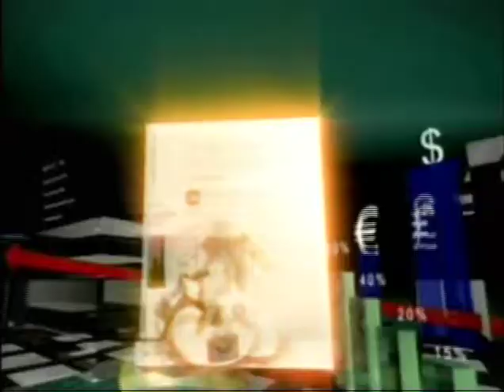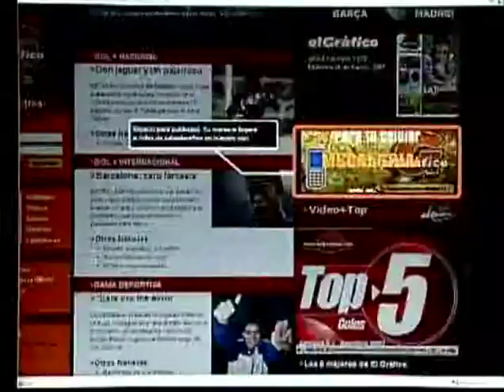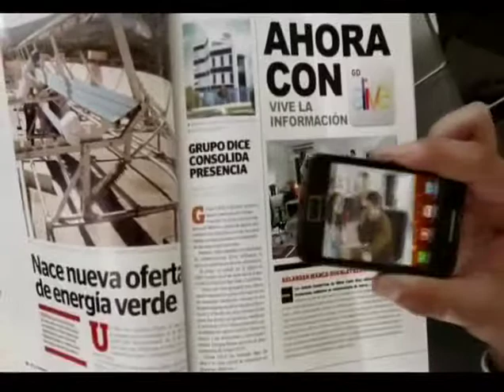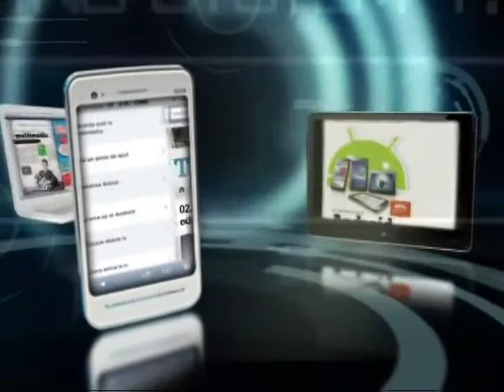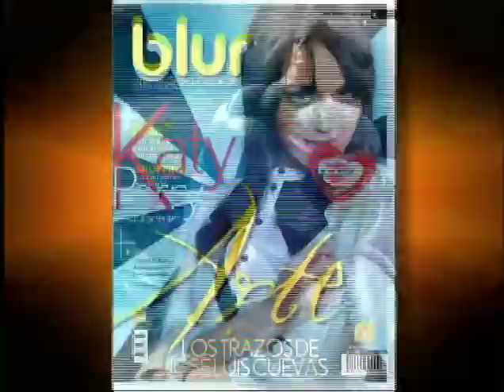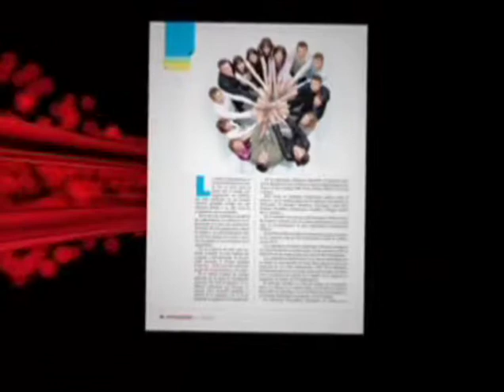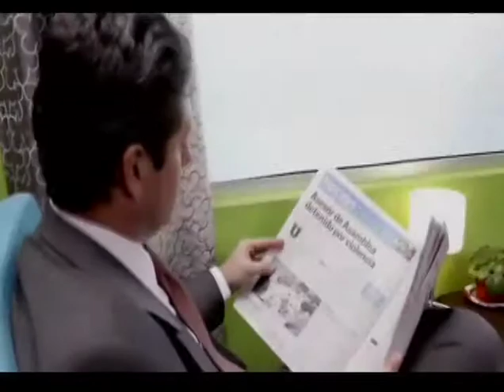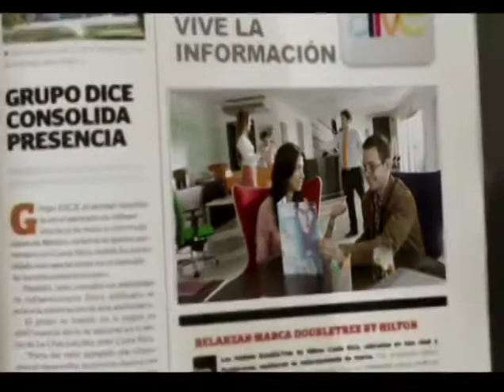Carlos Quintanilla, Ex Vicepresidente de El Salvador - 30 de Octubre de 2012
Invitado:
Carlos Quintanilla, Ex Vicepresidente de El Salvador
30 de Octubre de 2012

Tema.
Desalojo de vendedores y ordenamiento del centro histórico